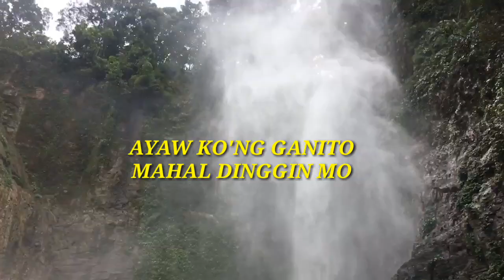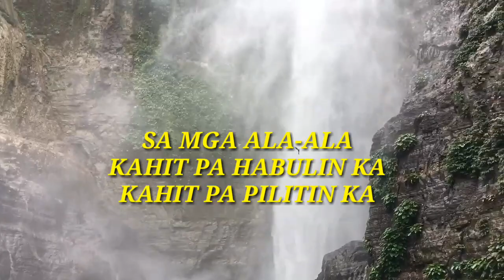AMLETH MUSIC- LABIS NA NASAKTAN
amlethmusic # labisnanasaktan#jennelynyabu